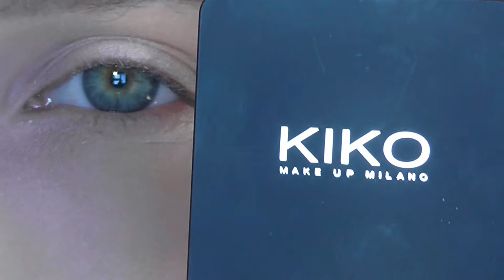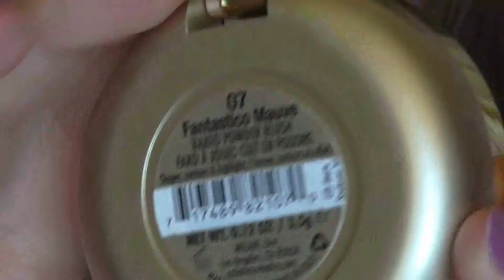Lèvres foncées et violet iridescent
Mon twitter:

Produits utilisés:

Visage:
- Fond de teint healthy mix de bourjois, teinte 51
-Anti cerne healthy mix de Bourjois, teinte 51
- Poudre effaclar teinte 11
- Baked blush de Milani, teinte fantastico mauve

- Water eyeshadow kiko 202 + 225
- Mascara aile de papillon (ou je ne sais quelle connerie) de l'oréal + Outrageous volume (que je déteste au passage) de Sephora

Lèvres:
- l.a girl lip glazed teinte: tempt